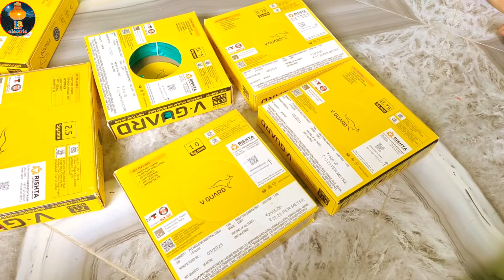▶️Casing Bit Wiring || Casing Patti Wiring || কেসিং বিট ওয়ারিং পদ্ধতি || Electric wiring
কেসিং ওয়ারিং করে এবং কেসিং এর ভিতর তার ভরে এই ভিডিওর মধ্যে দেখানো হয়েছে।

Waring the casing in a room and its mass inside the casing is shown in this video

casing wiring
casing and capping wiring
casing Bit Wiring
casing Patti wiring
casing capping wiring
house wiring
electric wiring
electric house wiring
casing wiring karne ka tarika